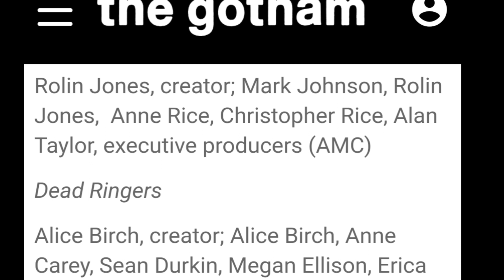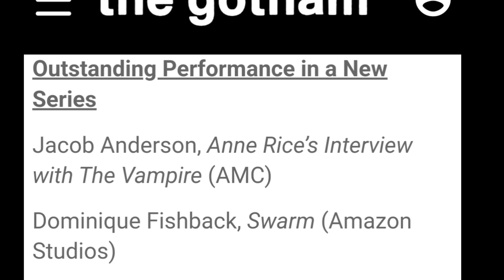The Last of US HBO Nominated For Two Gotham Awards!